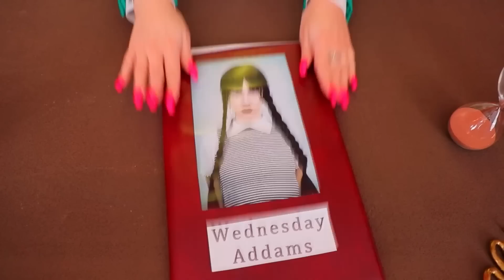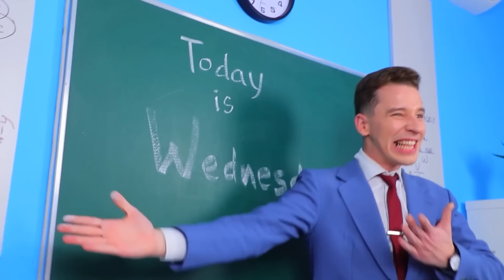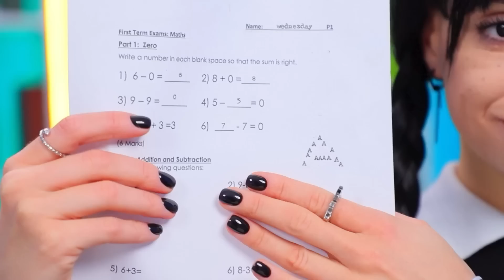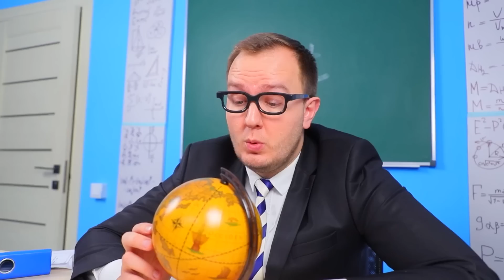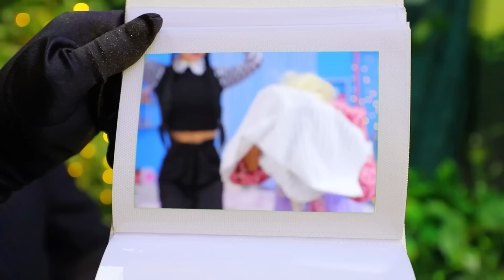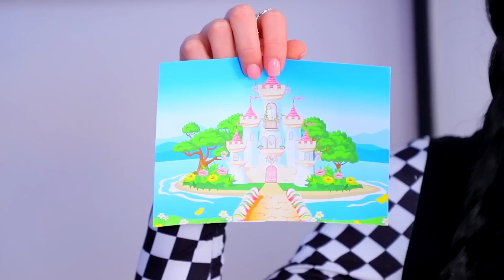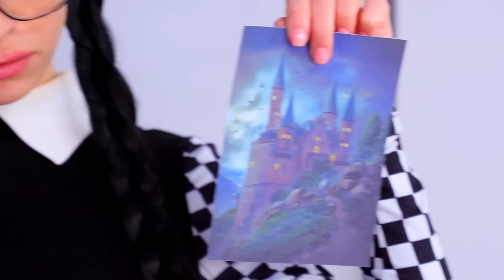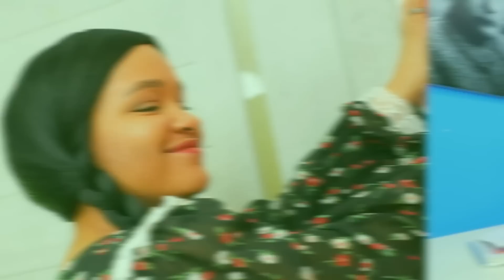Wednesday Addams! Wednesday vs. Pokemon im Echten Leben!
Alle lieben Pokemon, aber Wednesday scheint eine andere Meinung zu haben. Sehen wir mal den Kampf zwischen Wednesday und Pokémon in unserem neuen Video!